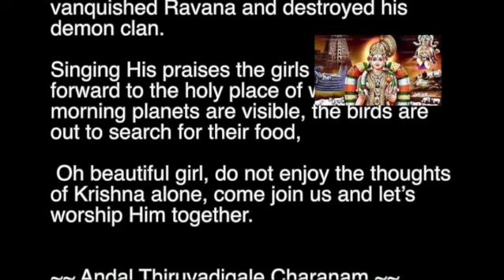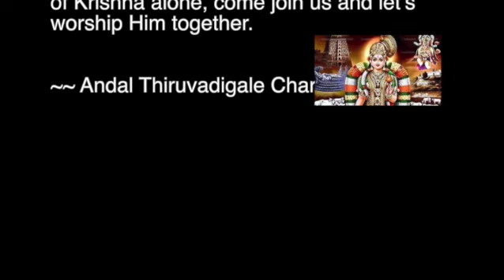YADA MYU 2022 Thiruppavai Series - PASURAM 13 by Chi Madhuvanth Siva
Day 13 of the Auspicious Margazhi with YADA - Youth Artists Development Association MARGAZHI YUVA UTSAV Gayana Seva!
THIRUPPAVAI  Pasuram 13 - Pullin Vaai Keendaanai
by Chi Madhuvanth Siva

Do Submit your entries for screening at YADA Margazhi Yuva Utsav
Do like YADA - Youth Artists Development Association page for updates!